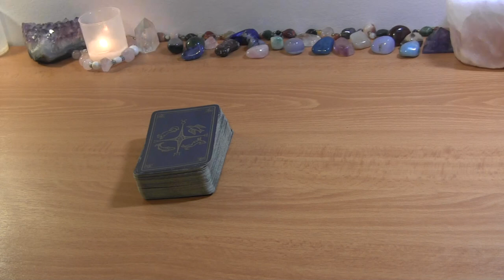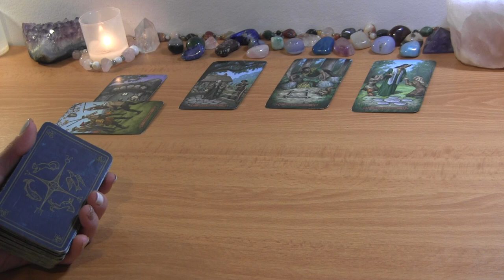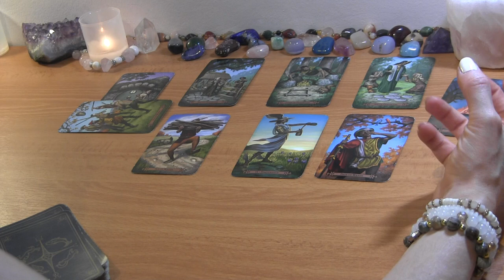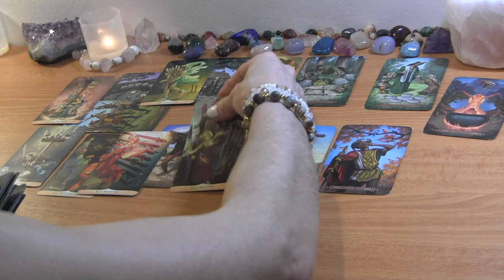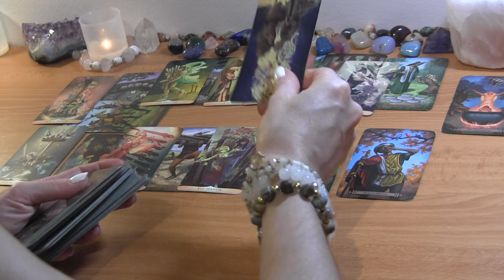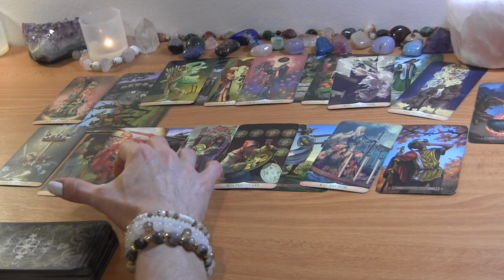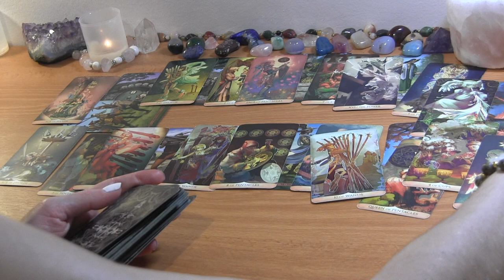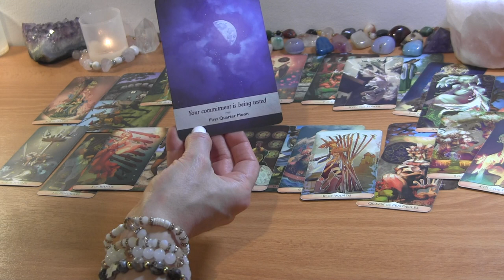SCORPIO MID JUNE 2022: They’re Opening Up To Commitment~ You Felt Neglected ❤️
SCORPIO JUNE TAROT LOVE READING HOROSCOPE

PERSONAL TAROT READING OPTIONS:
1.  BASIC READING ~30min $65
2.  EXTENDED READING ~45min $80
3. MINI-READING ~20min $50

  1. Reading option
  2. Your and your partner's first names, FULL DOBs  and current countries (if known)
  3. Description of situation (including if there is a 3rd party element to look into) + any questions
  4. Recent photos optional